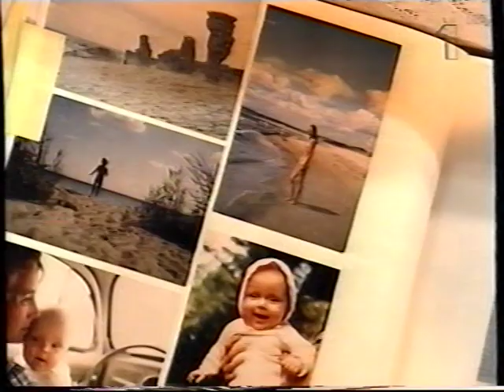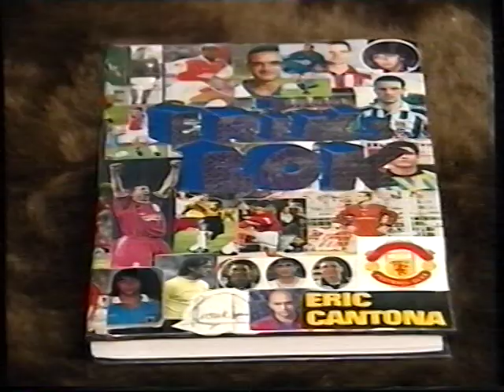Let's Go - Erik Haag SVT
Erik fikar med Henrik Schyffert och Svärmor. Dök upp på ett VHS-band jag gick igenom. Har inget minne av att jag ens har sett det förut.